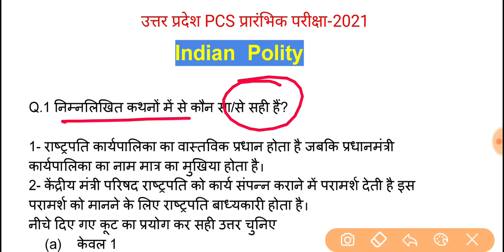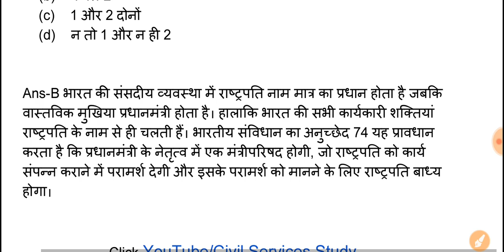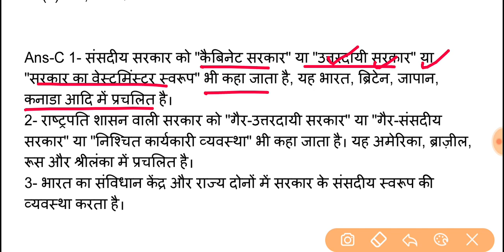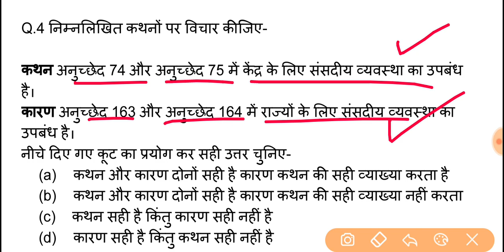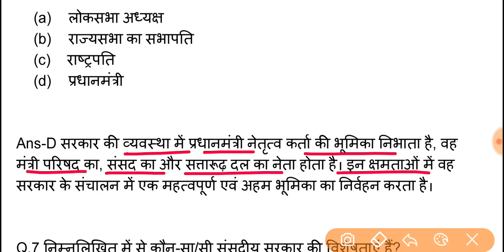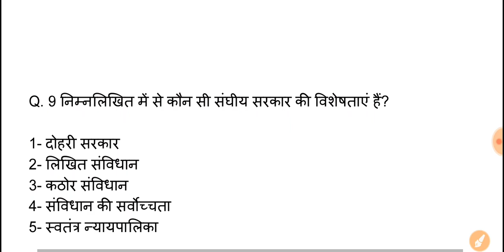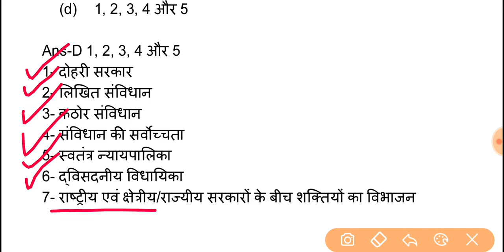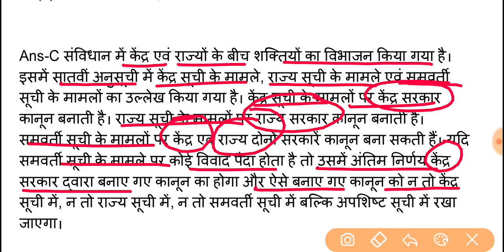UPPSC PCS Pre Test Series-2021, Test-136 | Polity